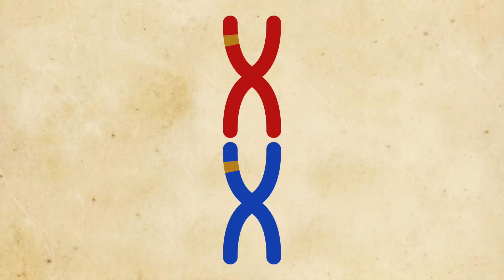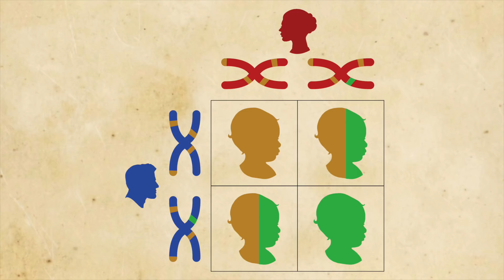A History of Royal Incest & Inbreeding - Part 1: Around the World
Think Cercei and Jamie Lanister were bad? They’ve got nothing on real history. Incest, sexual relationships and sometimes marriage between relatives, has varied from an abhorrent practice to a common one throughout history. Here are the stories of some of the most shocking incestuous relationships and tragically inbred individuals in royal history from:
Ancient Egypt
Ancient Rome
Japan
The Mayan Empire
The Inca Empire
Hawaii
Siam (Thailand)